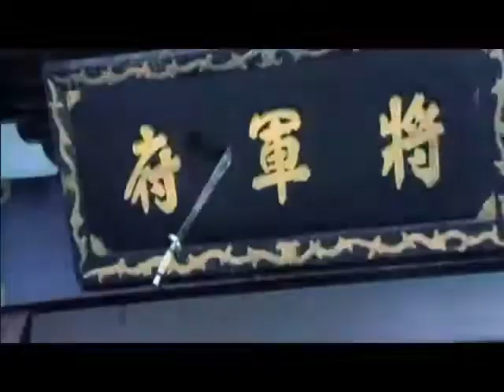Goosie dub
Music made with music maker jam